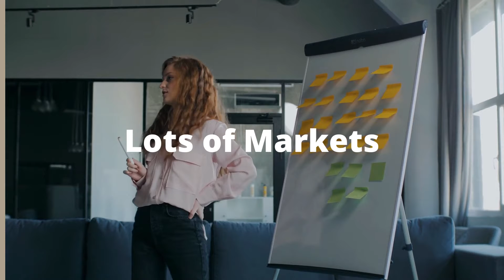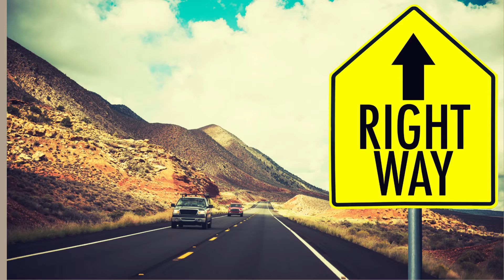Prospecting LinkedIn Leads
Make LinkedIn work for you through our training specifically for how to generate business from new leads and existing contacts.